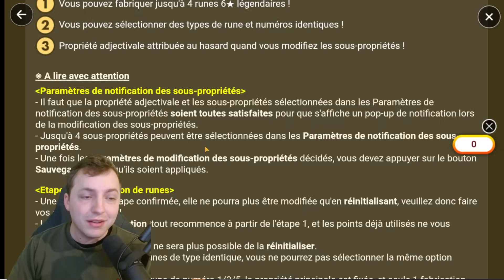QUELLES RUNES FABRIQUER POUR L'EVENT DE NOËL 2023 ? (Summoners war)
J'ai un nouveau partenaire ! Holy est une marque de boissons stimulantes en poudre (sans sucre, full naturel, vegan), mais il y a également une gamme de thés glacés incroyables - Code VideoKilled5 (5€ de réduction)